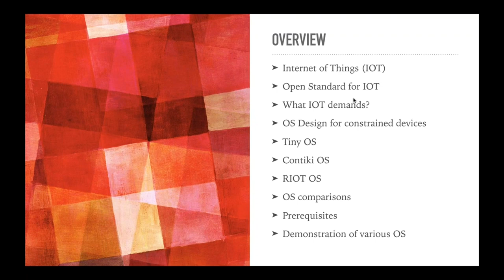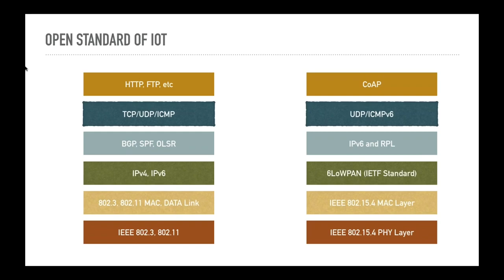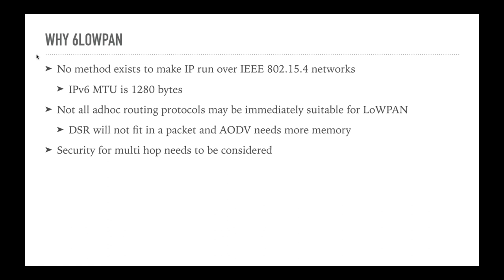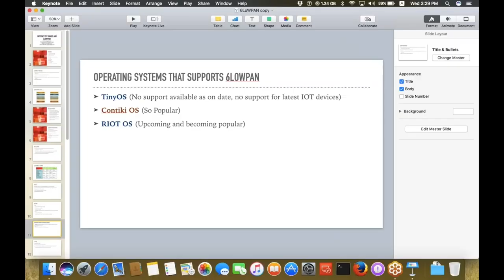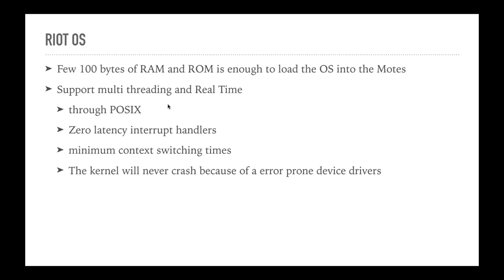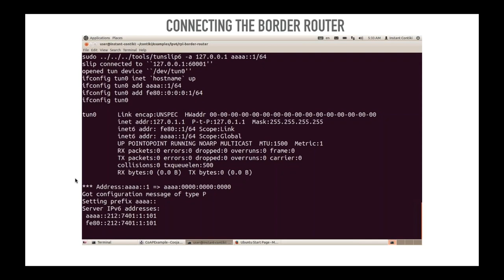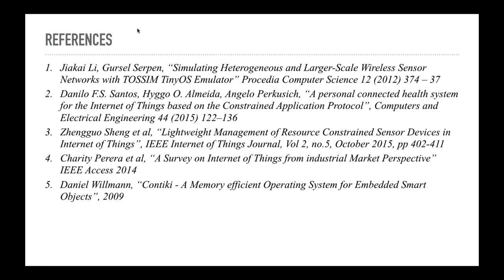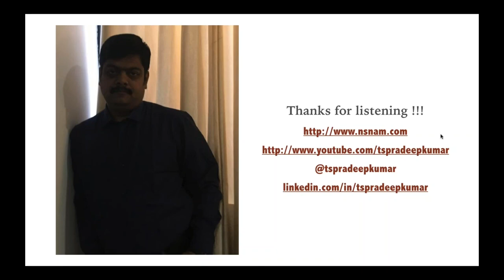Internet of things and 6LoWPAN